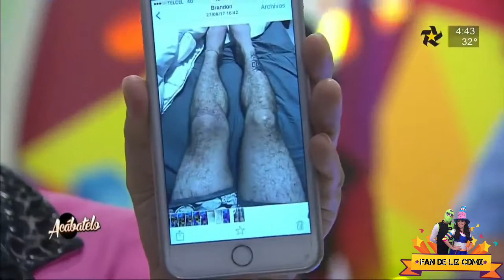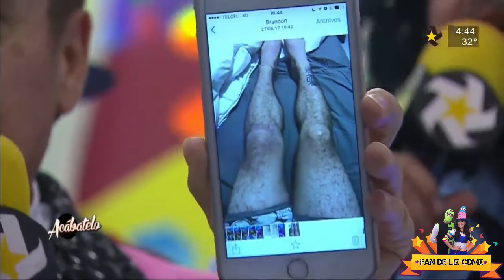ACABATELO 27 DE JUNIO DEL 2017 "Reto de videos de los personajes"